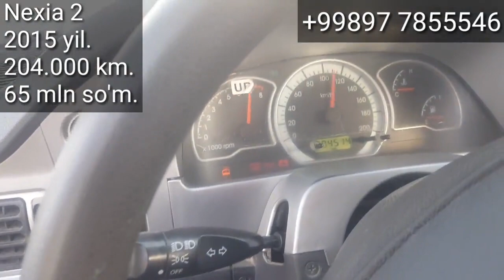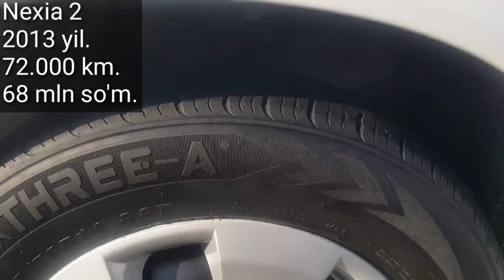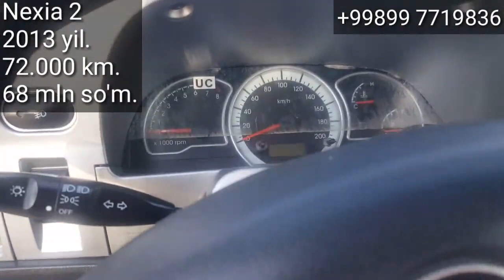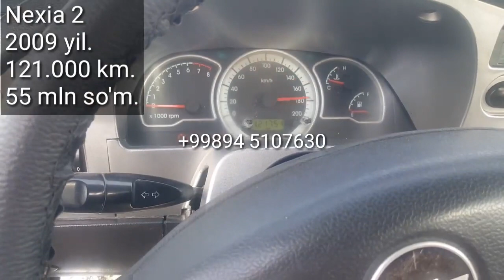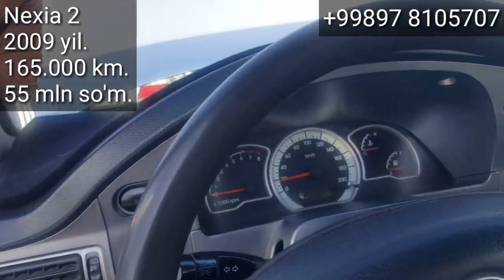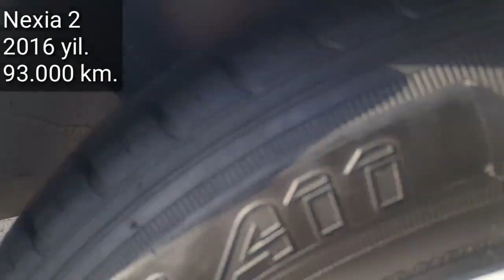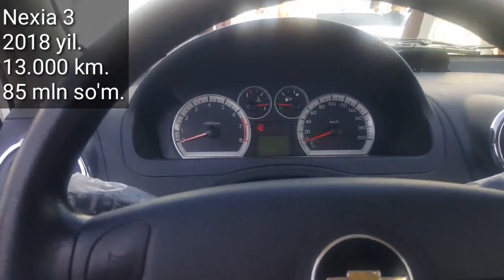DENOV MOSHINA BOZORI. 30 - AVGUST.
..Assalomu alaykum.